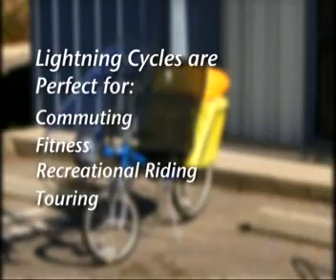Lightning Bikes Demo Video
TV feature highlighting Lightning recumbent bikes.